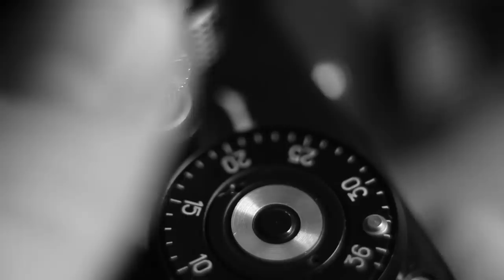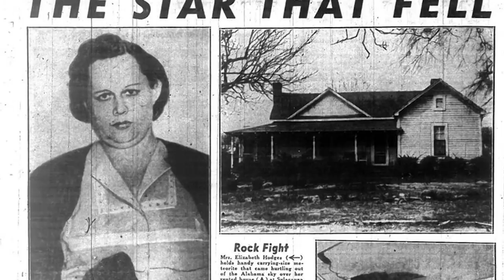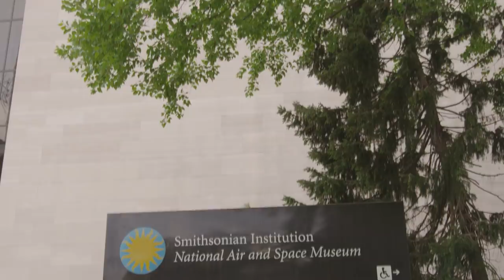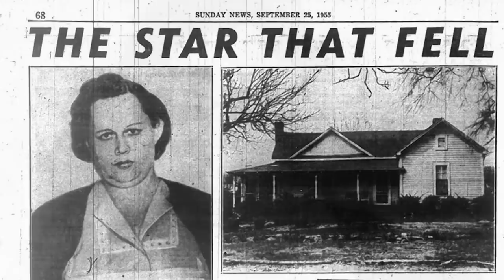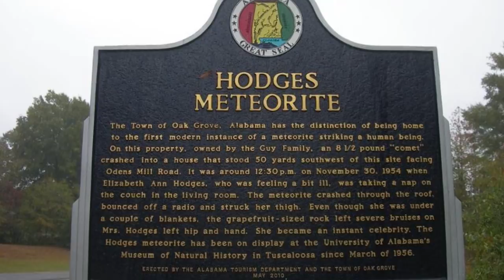She Was Hit by a Meteorite - Dark Photos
Dark5 presents Dark Photos: There's only one person in recorded history with proof of surviving being hit by a meteorite: her name is Ann Hodges.

Sylacauga, a city in central-northeastern Alabama, is known as "The Marble City," because of its marble quarries. It was there on a bright, chilly day on November 30th, 1954, that Ann Hodges was taking her afternoon nap, swathed in quilts on her sofa in her rented home.

At 2:46pm it happened: a large rock came crashing through her ceiling, bounced off her radio, and struck her in the upper thigh, leaving a massive, pineapple-shaped bruise.

The rock was an 8.5-pound, or 3.8 kilogram, meteorite from outer space and that was still warm to the touch.

Local residents and people all across eastern Alabama had witnessed the incoming meteorite. They reported seeing "a bright reddish light like a Roman candle trailing smoke," while others reported incredible explosions that stemmed from "a fireball, like a gigantic welding arc." Others heard tremendous explosions and a brown cloud accompanying the fireball.

A government geologist working in a nearby quarry visited the property and concluded that the object was a meteorite. However, many thought a plane had crashed, and others suspected something nefarious by the Soviets.